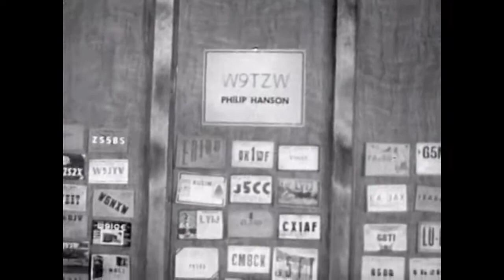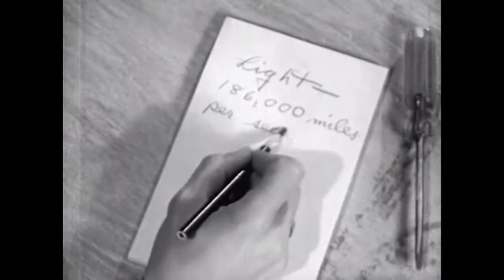"The Nature Of Sound" by Coronet Instructional Films (1947)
Coronet has several grade-school style educational films. The information may sometimes be outdated,  nonetheless it remains valuable history!

Our partners @ Etsy